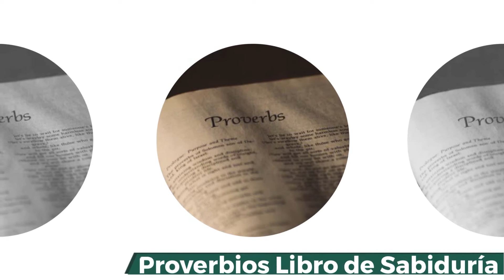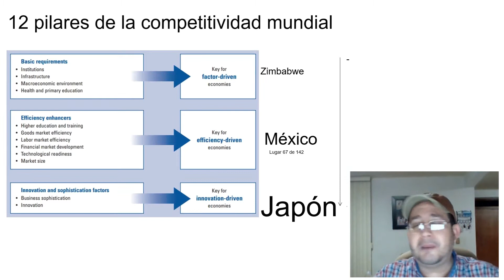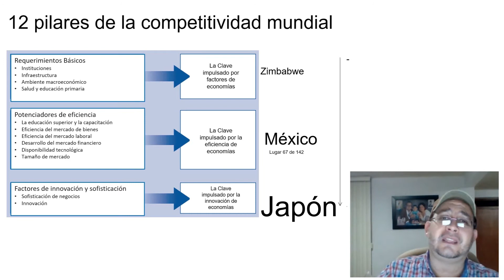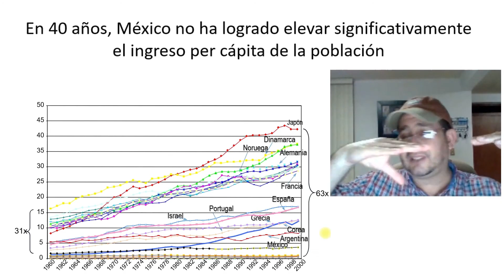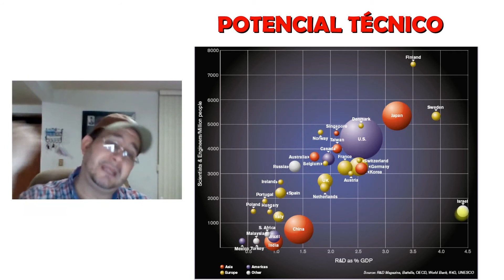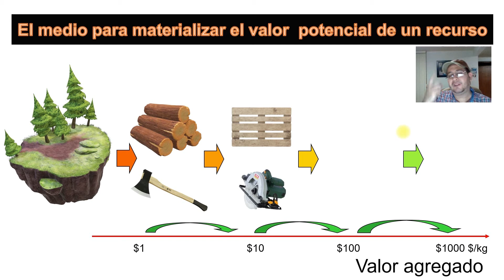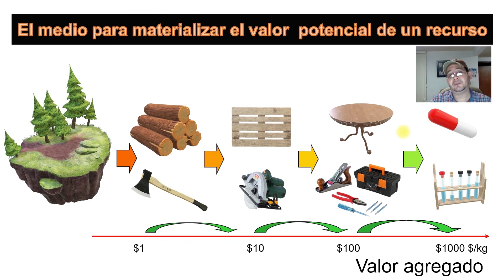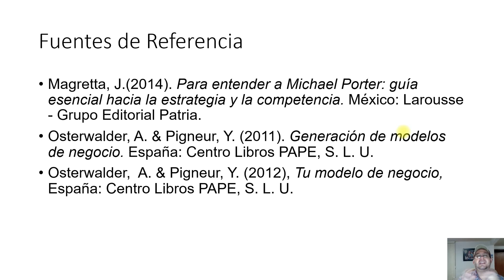📊Valor Agregado 📈 Raul Ayala 👨‍🏫